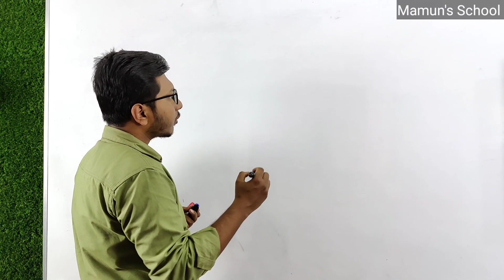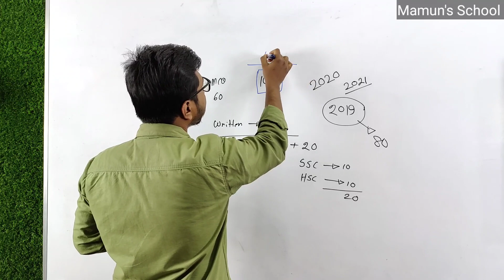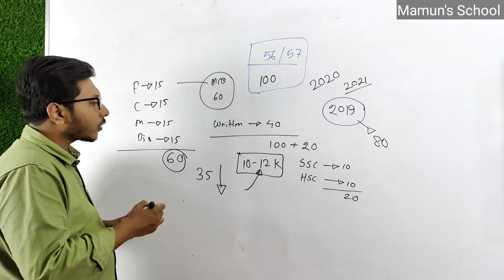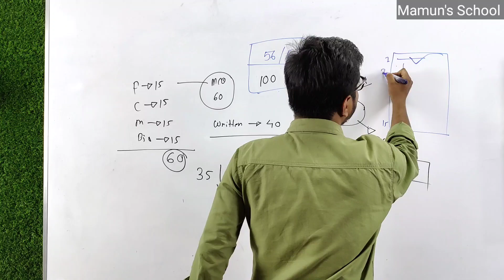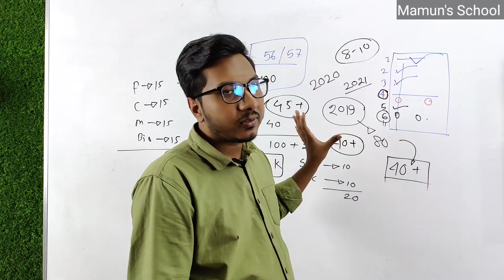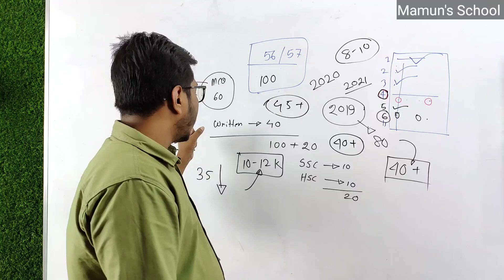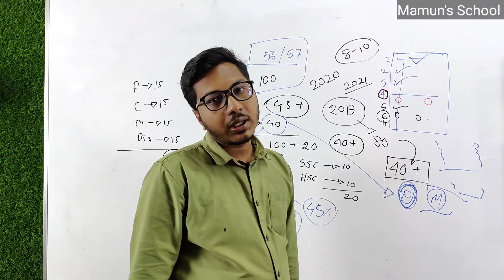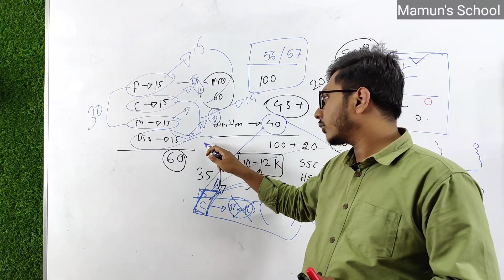ঢাবিতে কাট মার্কস কত থাকে? কত মার্কসের উত্তর করলে সেইফ থাকবো?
অনেকের রিকোয়েস্টে এইচএসসি ২২ ব্যাচের জন্য আগামী মাসের ১৬ তারিখ থেকে পদার্থ, রসায়ন ও গণিত কোর্স শুরু হতে যাচ্ছে।ইনশাআল্লাহ তোমাদের জন্য বেস্ট কিছু দিবো এবার। ঢাবি প্রশ্ন এনালাইসিস করে পড়লে ঢাবিতে চান্স পাওয়া অনেকটাই সহজ হয়ে যায়। সেই কাজটি আমরা করবো। কোর্সটি তোমার স্বপ্ন পূরণে অনেক বেশি সাহায্য করবে ইনশাআল্লাহ।

★★কোর্সের নামঃ ঢাবি স্ট্যান্ডার্ড গণিত,পদার্থ ও রসায়ন কোর্স
কোর্সে যা যা থাকবে-
০১) ঢাবি প্রশ্নব্যাংক সমাধান ও প্রশ্নব্যাংক এনালাইসিস
০২) শর্টকাট ট্রিকস
০৩) শর্টকাট সাজেশন
০৪) রিটেনের জন্য গুরুত্বপূর্ণ টপিকের উপরে ক্লাস
০৫) সাপ্তাহিক পরীক্ষা
০৬) সমাধান ক্লাস(তোমাদের কোনো সমস্যা থাকলে তার উপর ক্লাস নেওয়া হবে)

★★ কোর্সটি তোমার স্বপ্ন পূরণে অনেক বেশি সাহায্য করবে ইনশাআল্লাহ

★★ ক্লাস পদ্ধতি : ফেসবুক গ্রুপে(প্রাইভেট গ্রুপ) রেকর্ডেড ক্লাস দেওয়া হবে এবং লাইভ ক্লাস নেওয়া হবে।
ক্লাস শুরুঃ ১৬ ই ফেব্রুয়ারী থেকে কিন্তু এখন ঢাবির জন্য এমসিকিউ এর সব রেকর্ডড ক্লাস আছে। রিটেনগুলো লাইভ নেওয়া হবে ১৬ ই ফেব্রুয়ারী থেকে। তাই কোর্সে এখনি ভর্তে হয়ে এমসিকিউ রেকর্ডেড ক্লাসগুলো দেখে প্রস্তুতি এগিয়ে রাখো।

ক্লাস টাইমঃ প্রাইভেট গ্রুপে জানিয়ে দেওয়া হবে।
(সম্ভাব্য সময় - সকালে/বিকালে)
ক্লাস সংখ্যাঃ কোর্স শেষ করতে যতগুলো লাগবে ততোগুলোই নেওয়া হবে।
★ কোর্সটি শেষ করতে ২ মাস সময় লাগবে।

★★ ভর্তির শেষ সময়ঃ ১৫ ই ফেব্রুয়ারী
পদার্থ বিজ্ঞান কোর্স ফিঃ ৫৯০ টাকা(মাত্র)
রসায়ন বিজ্ঞান কোর্স ফিঃ ৫৮০ টাকা( মাত্র)
গণিত কোর্স ফিঃ ৬৯০ টাকা( মাত্র)

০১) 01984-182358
এই নাম্বারে পদার্থ বিজ্ঞানের জন্য ৫৯০ টাকা/ রসায়ন বিজ্ঞান কোর্সের জন্য ৫৮০ টাকা/ গণিত কোর্সের জন্য ৬৯০ টাকা অথবা সবগুলো কোর্সের ১৮৬০ টাকা  Send Money করে, বিকাশ ট্রানজিকশন আইডির স্ক্রিনশট দিয়ে আমাদের পেজের ইনবক্সে দিতে হবে অথবা যে নাম্বার থেকে সেন্ড মানি করেছো সেই নাম্বারটির স্ক্রিনশট দিতে হবে।
★ সবগুলো কোর্সে একসাথে ভর্তি হলে ১৫৬০ টাকা

০২) সেন্ড মানি করে, ইনবক্সে ট্রানজিকশন আইডির স্ক্রিনশট অথবা বিকাশ নাম্বারের স্ক্রিনশট দেওয়ার পর নিচের প্রাইভেট গ্রুপে জয়েন রিকোয়েস্ট দাও।

প্রাইভেট গ্রুপের লিংক-
পদার্থ বিজ্ঞান কোর্সের লিংকঃ

০৩) ১৬ ই ফেব্রুয়ারির পূর্বেই তোমার সকল তথ্য যাচাই করে প্রাইভেট গ্রুপে এপ্রুভ করা হবে ।

যাদের ফেসবুক আইডি নেই বা ডিএক্টিভেট তারা তাদের বড় ভাই বোনের আইডি বা নতুন একটা আইডি শুধু ক্লাস করার জন্য খুলে নিতে পারো।
শুরুতেই বলেছি যাদের প্রয়োজন শুধু তারা করবে।

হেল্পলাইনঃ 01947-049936